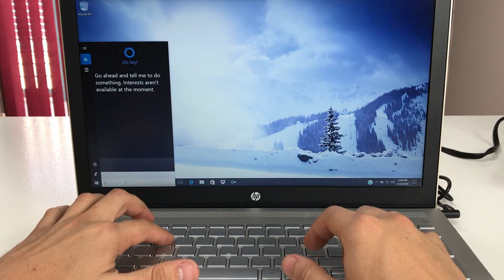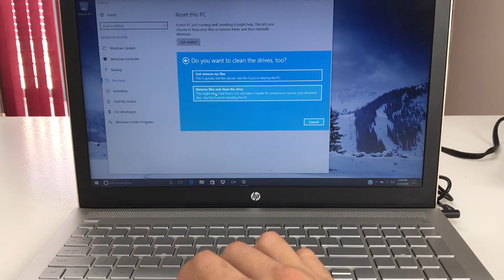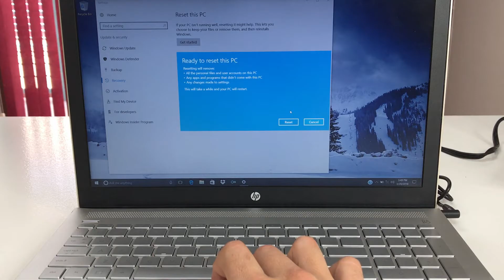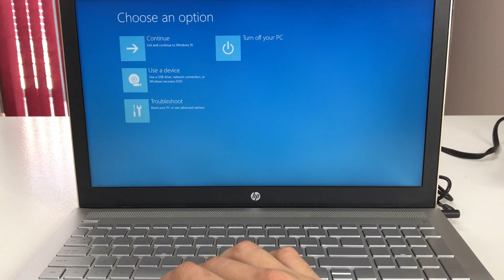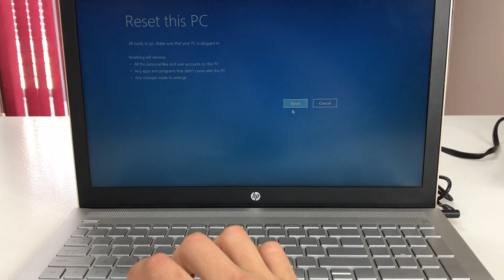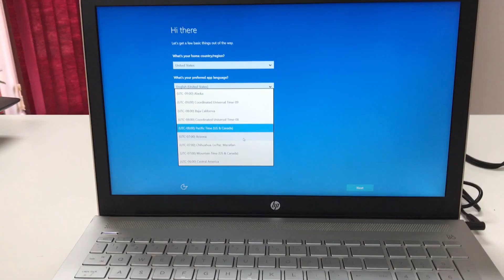How to ║ Restore Reset a HP Pavilion 15 to Factory Settings ║ Windows 10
This is a video on how to perform a factory restore on a HP Pavilion 15 Laptop running Windows 10.

HP Pavilion 15-cc067cl
Model Number: 3168ngw

Things I use in this video